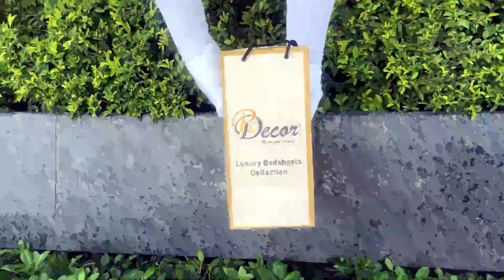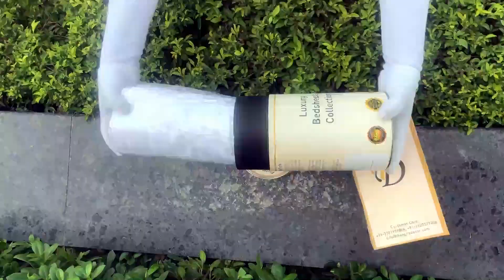Pure Decor Luxury Bedding, 100% Pure Cotton Double Bed King Size Duvet Cover with zipper, 2001